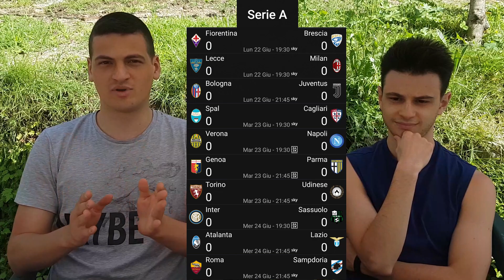La SERIE A riparte - Protocollo e considerazioni sul FANTACALCIO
Ed eccoci in questo nuovissimo video. Rubrica nuova sul nostro canale, parleremo di calcio, ma in particolare di fantacalcio, gioco che appassiona milioni di giocatori. Speriamo vi piacciano le grafiche e il montaggio fatto, cosi da portarvelo anche più avanti, buona visione a tutti.